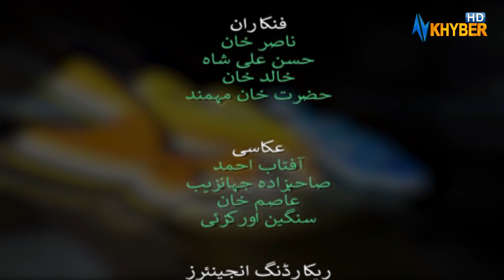Rogh Jorh | Morning Show | AVT Khyber | Pashto | 14th Feb 2023